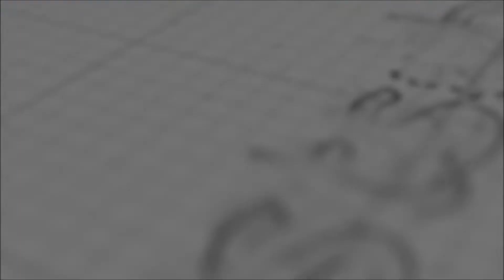How to Sublimate Stone with Flat Heat Press Machine?